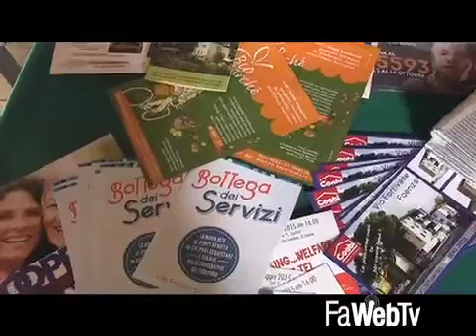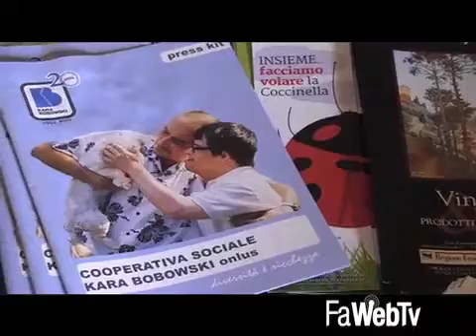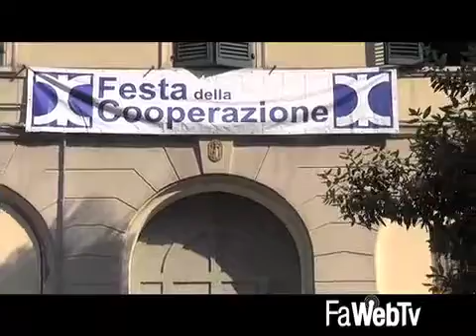Festa della Cooperazione: verso un nuovo welfare capace di creare sviluppo